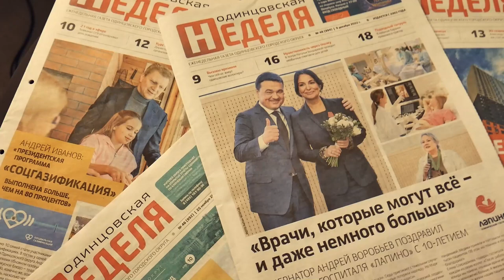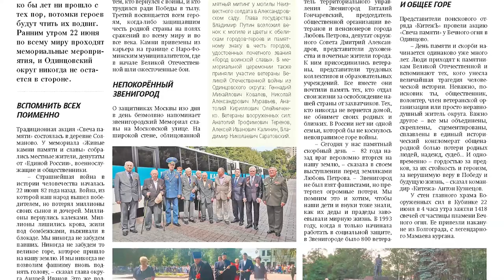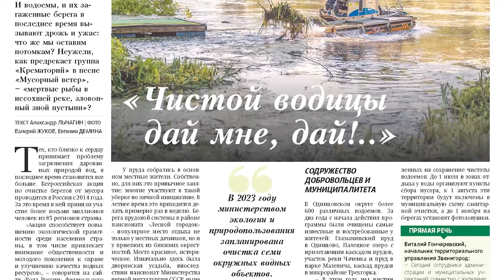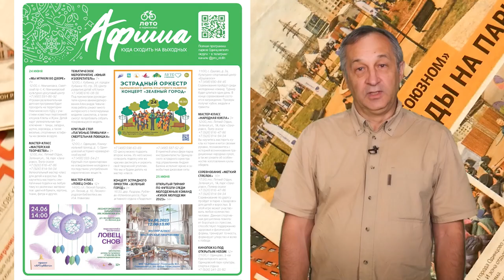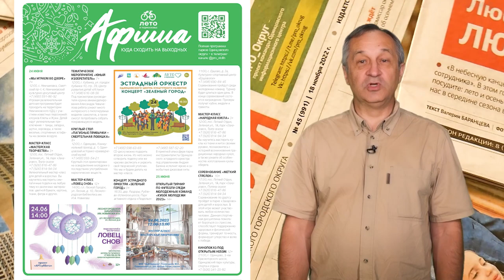Обзор газеты "Одинцовская Неделя" 23.06.23